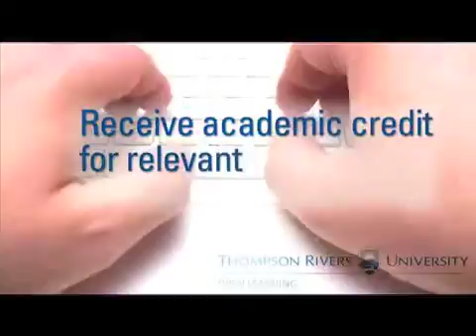Thompson Rivers University (video)